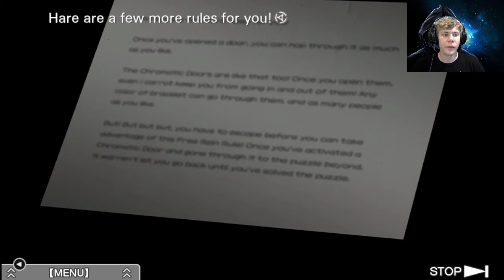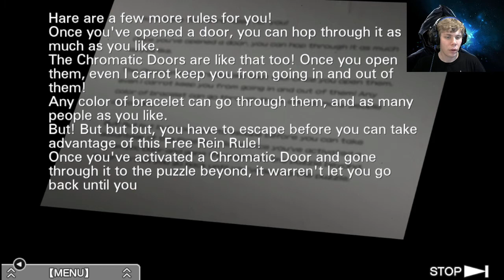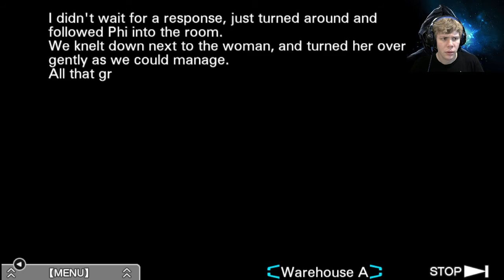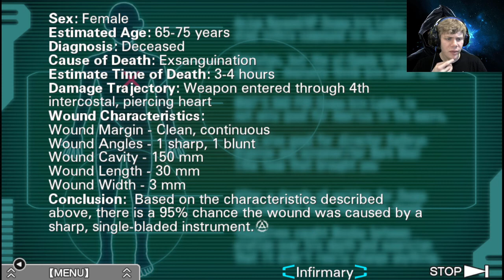AN UNEXPECTED SHOCK | Zero Escape: Virtue's Last Reward Let's Play - Part 5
In Part 5 of my Zero Escape: Virtue's Last Reward Let's Play, everyone was reunited at the elevator and not only did they discover that they can go back to the other rooms as much as they want, but the new Chromatic Doors won't open until after 2 hours, They soon went back to the Warehouse where Zero tells them about the Ambidex Game, but then Sigma and Phi find something unexpected in their Ambidex Room.